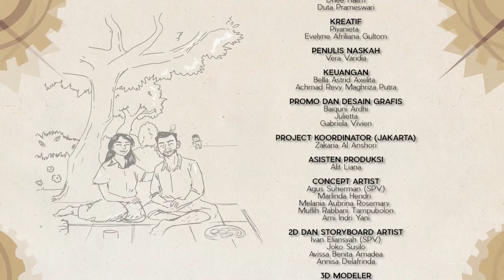Lorong Waktu Si Aa: Horas! Rafathar keliling Tanah Batak!!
Rafathar pengen bantu Bang Togar yang kangen rumah. Saat cari ide, lorong waktu membawa Rafathar dan Dimas kembali ke Tanah Batak di masa lalu. Mereka melihat kehidupan gotong-royong warga Batak dan rasa. Mereka bahkan bertemu Bang Togar saat masih balita!

Wah, apa yang dilakukan Rafathar dan Dimas saat bertemu Togar balita ya? Penasaran? Cari tahu jawabannya di Serial Lorong Waktu Si Aa Season 3!